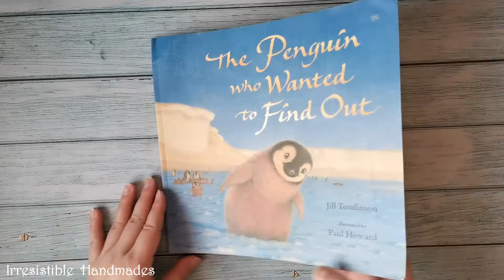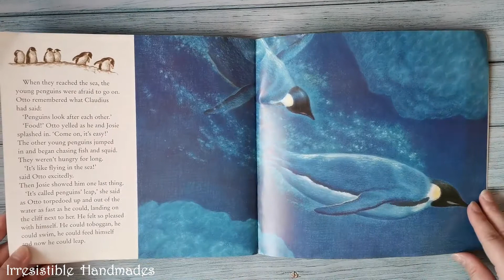The Penguin Who Wanted To Find Out | Kids Books 📖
Welcome to Irresistible Handmade Kids Book Review video!

Otto is the penguin chick who lives at the bottom of the world.
Life is hard in this cold, icy place. But from his first small steps to swimming in the big wide ocean, Otto will have to learn everything the only way that penguins know - Together.

☆☆ Irresistible Handmade's Other Social Media Accounts ☆☆